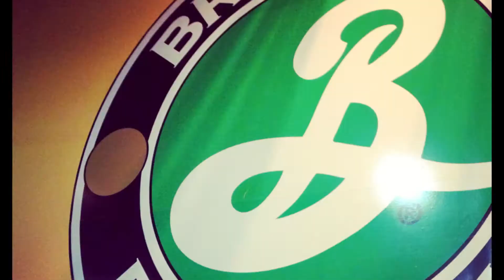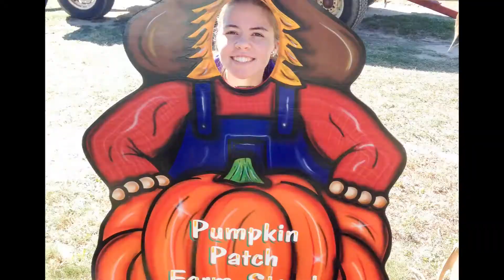2013 Year In Review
All the snapshots of 2013 rounded into a single anthem. Wake Me Up...